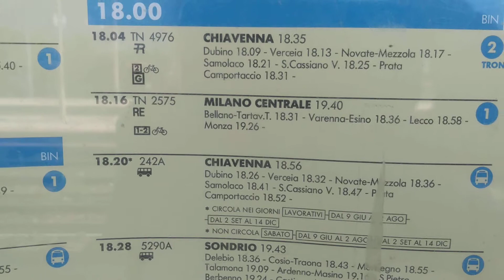Aldo ... Colico. Video informativo ...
Prov.     Sondrio.